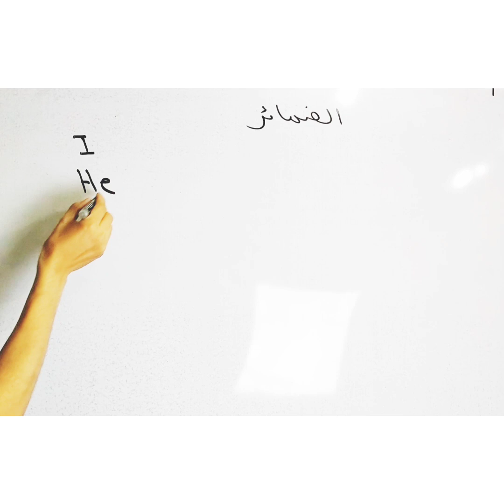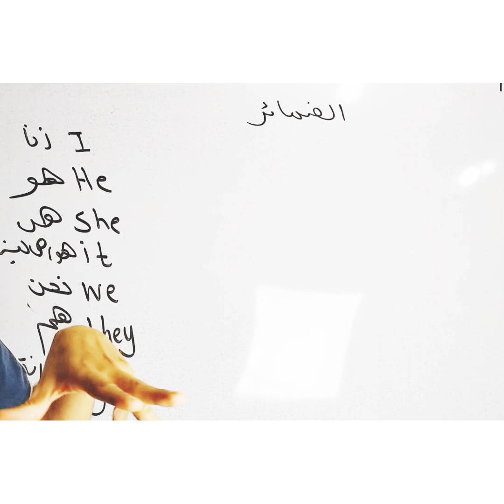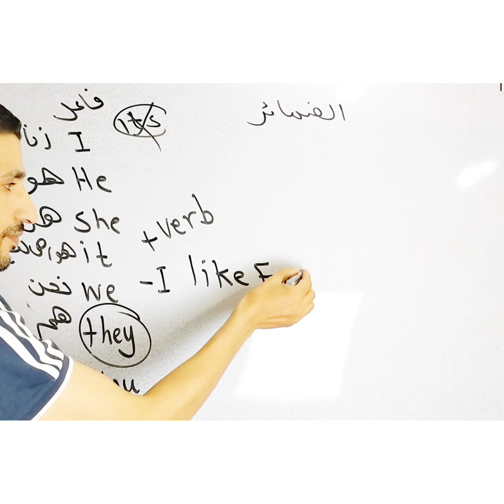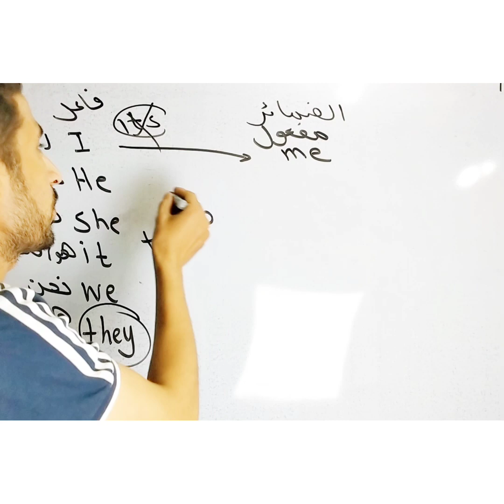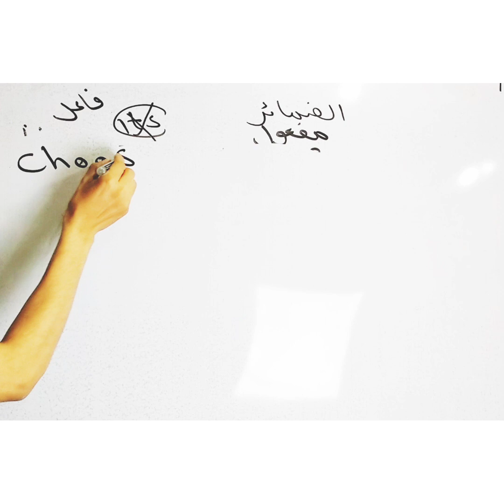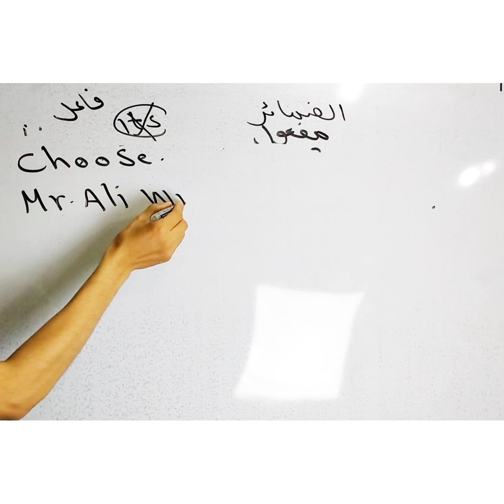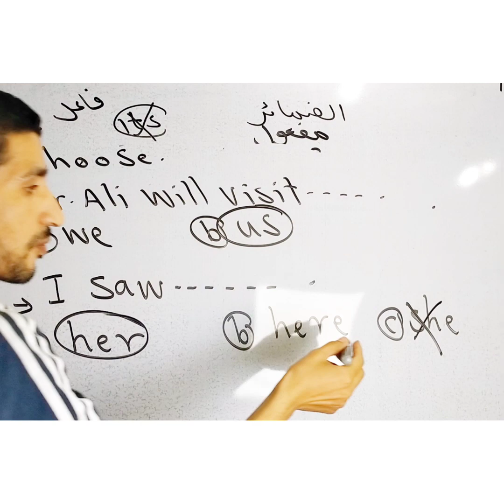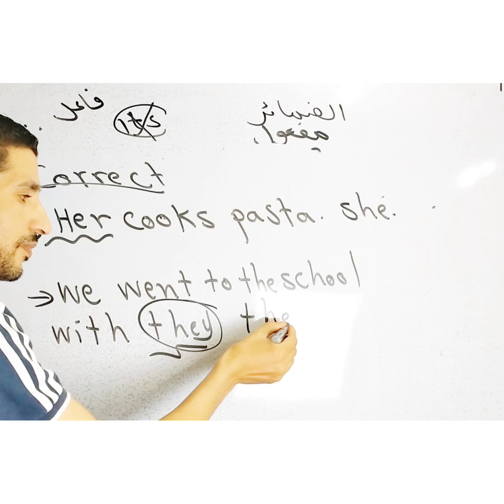الفرق بين subject & object pronouns و ازاى تحل اسئلة الامتحان عليهم صح.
شرح الوحدة الاولى
الصف الاول الاعدادى (تربيه وتعليم وازهر)
الجزء الاول
شرح إنجليزى بالصعيدى